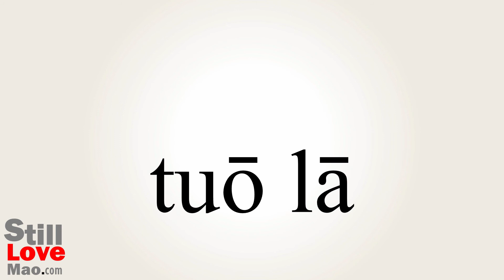How to Say Torah in Chinese